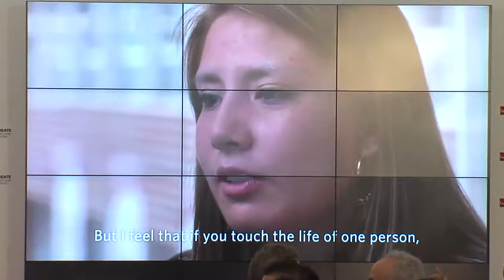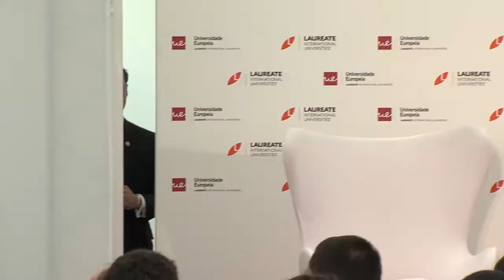Bill Clinton na Universidade Europeia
Foi com um enorme orgulho que a Universidade Europeia recebeu, no dia 29 de Maio de 2014, o Presidente Bill Clinton, para falar directamente com a nossa comunidade sobre o tema: "The Current Global Economic Situation". O Presidente Bill Clinton é conselheiro em áreas como a responsabilidade social, o desenvolvimento de jovens líderes, assim como, a forma de incrementar o acesso ao ensino superior, a nível mundial.